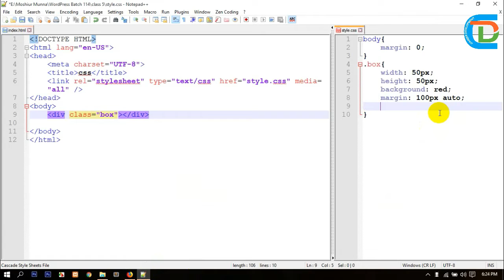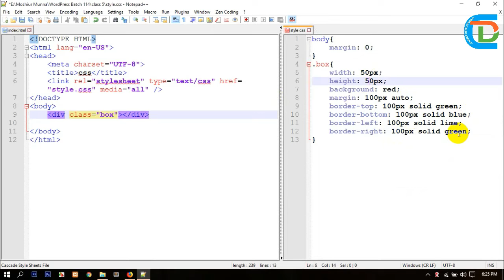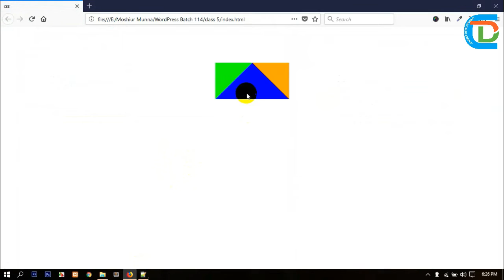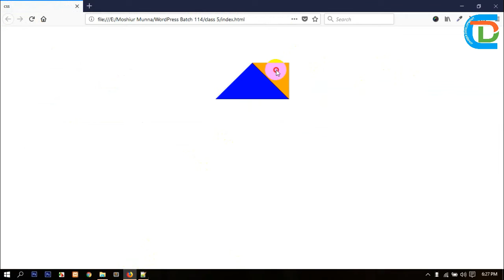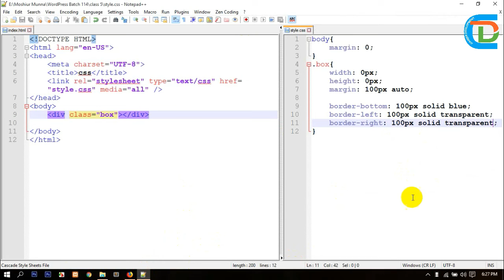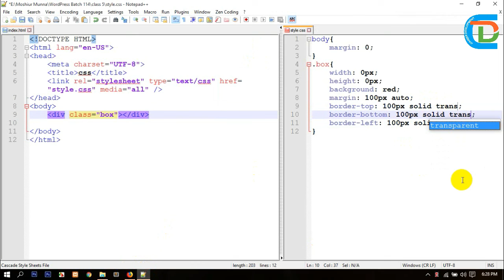web design and development | Border Transparent CSS Bangla Tutorial : Part_17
This video is about web design and development bangla tutorial .
This video is  about wbe design css Tag bangla tutorial.
 border transparent css bangla  tutorial is very important part of web design.
This tutorial is about border-left,bottom,top,right etc tag.
This video very helpful beginner level web designer.

/* web design and development important Tag */

 web design and development | border transparent css bangla  tutorial class_17
web design and development bangla tutorial
web design and development bangla
web design and development border transparent css bangla  tutorial